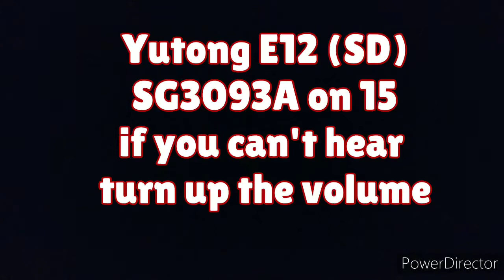SG3093A On 15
Bus model: Yutong E12
Bus plate: SG3093A